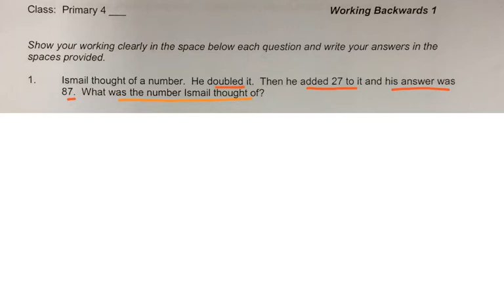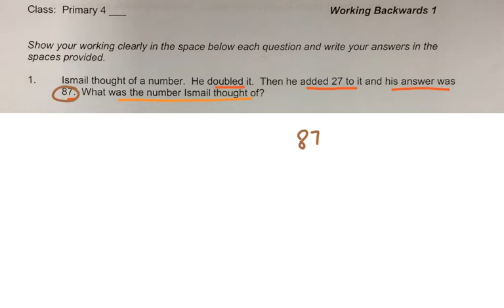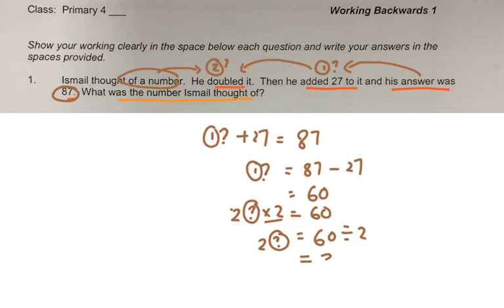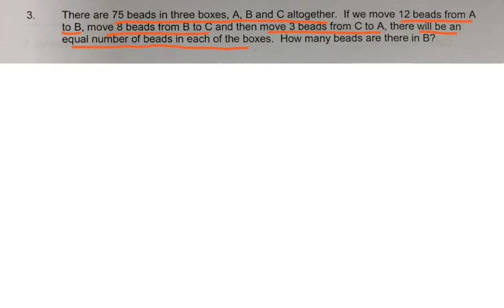P4 M17 Working Backwards PCPS